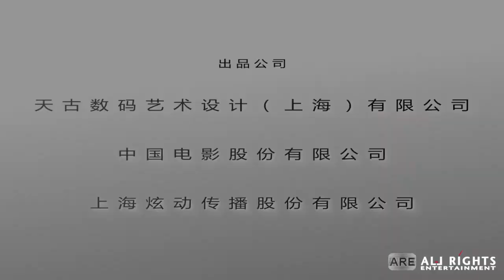The Magic Brush - Trailer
In the small village of Baihua lives Ma Liang, a cute boy who loves to paint. One day, he is given a brush with magical powers that transforms whatever he paints into reality. With his new magic brush Ma starts to help everyone in his village. This information reaches a cruel and greedy general who holds hostage the young Emperor and threatens to invade the village. He manages to steal the brush, which, in his hands loses all its powers. Fighting to get the brush back with the help of his friends, Ma is forced by the general to draw a golden mountain. Ma agrees but has another plan to prevent the general to become the richest and most powerful man.